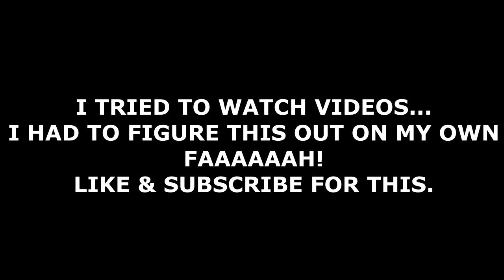THIS GAME IS A INSTANT-CLASSIC!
This game is Grand Theft Auto with HANDS, rather Guns lol.